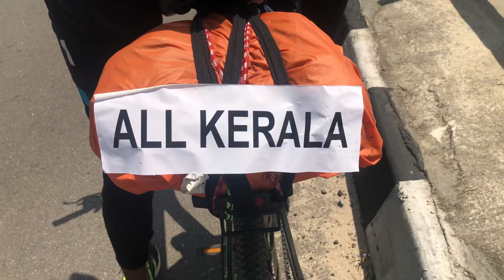Cycle ചവിട്ടിപ്പോയ ആദ്യ മലയാളി | All Kerala 1000+km | first Malayali